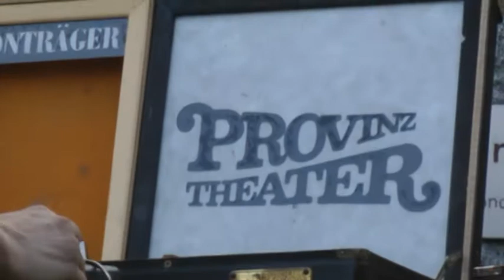202 Los Klimbra u Provinztheater 15 Min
4 ums Dorf, Erlenbacher Straßenmusik-Festival 4.7.2015
Acht Gruppen meldeten sich in Erlenbach Odenwald an, um einen Musikwettstreit auf verschiedenen Bühnen auszutragen. Hier die Siegergruppe von den Erwachsenen, das Provinztheater.